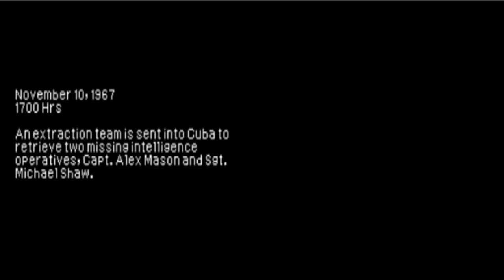Call of Duty Black ops Ds Gameplay